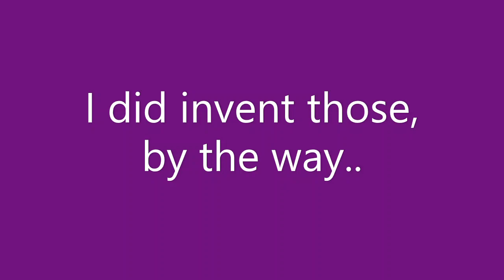3d Printing Forestry Mulcher Business (Resembles Mining Equipment)